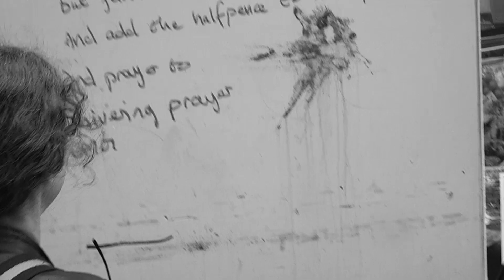Gardai & G4S Harassing the Moore street Mural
As in all Moore street protests a mural is made on the Hoardings. This security Guard set the Gardai on those leaving a message in Suppport of Saving Moore street. The guard confiscated Markers and then attempted t give a  citizen a ticket. When informed he would have to write 600 tickets for al those present he gave in